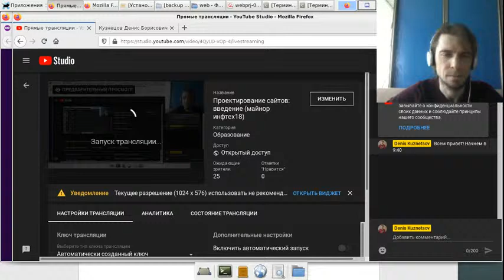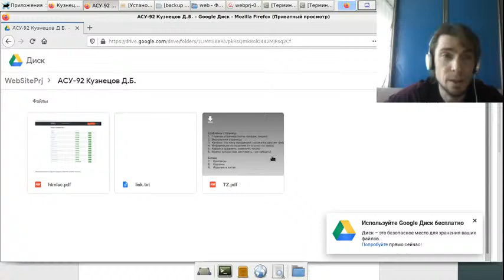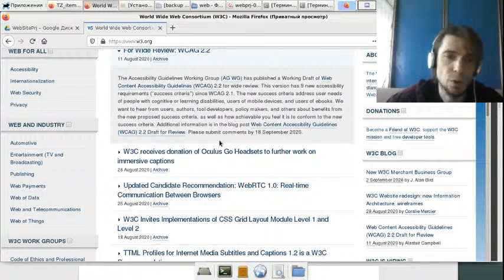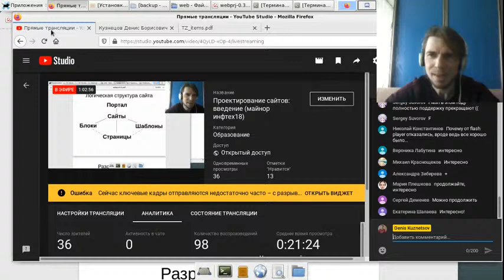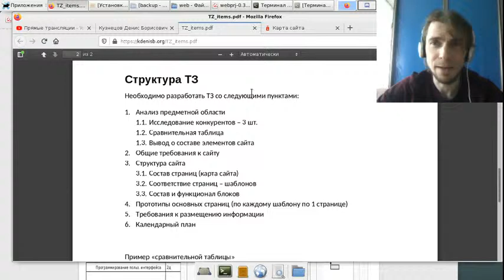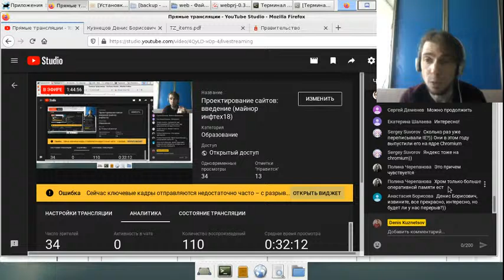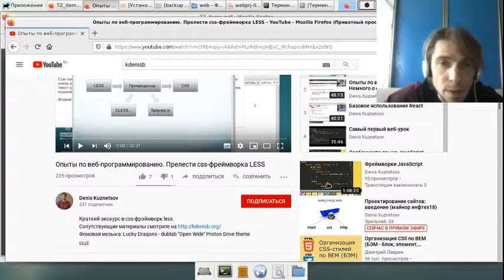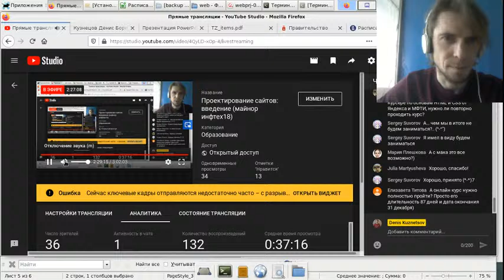Проектирование сайтов: введение (майнор инфтех18)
Занятие по "Проектированию сайтов"  для ВШЭ.